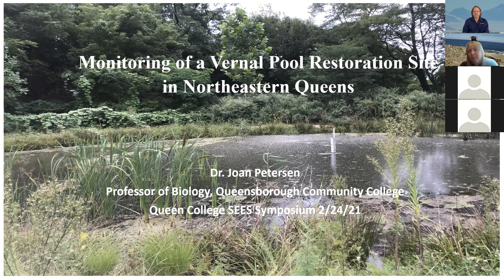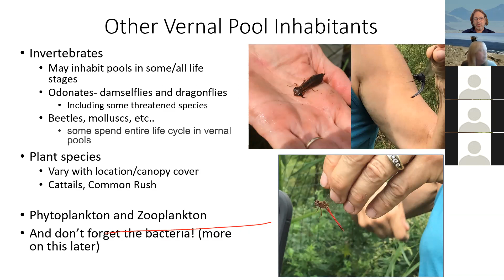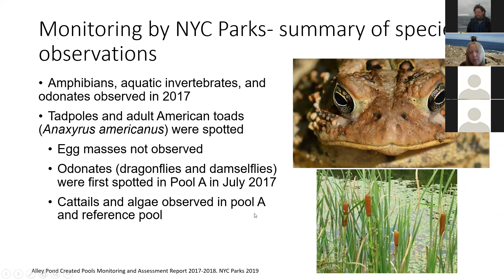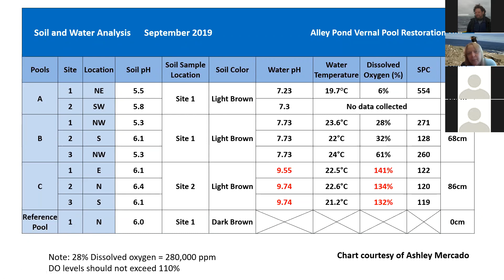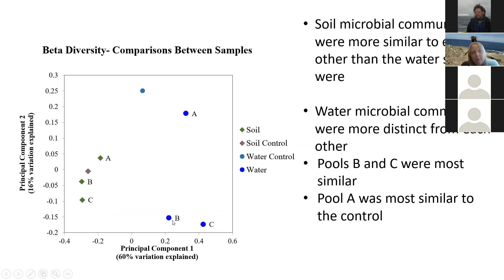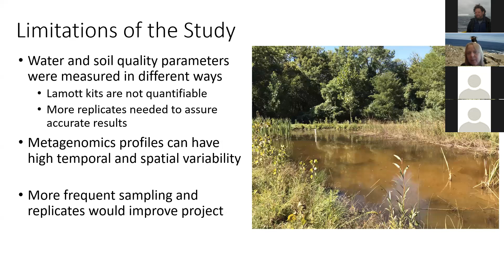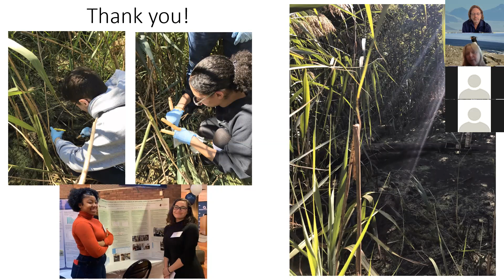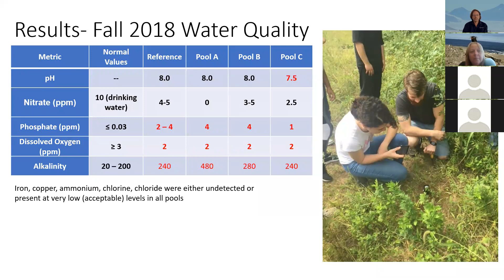Joan Peterson: "Monitoring of a Vernal Pool Restoration Site in Northeastern Queens"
The Queens College School of Earth and Environmental Sciences presents Joan Peterson from Queensborough Community College: "Monitoring of a Vernal Pool Restoration Site in Northeastern Queens"

Vernal pools are ephemeral bodies of water that provide critical habitat for several species of amphibians, aquatic plants, and invertebrates. In collaboration with NYC Parks, QCC Environmental Science students have participated in monitoring a vernal pool restoration site located within Alley Pond Park. Several microbial analyses were conducted on soil and water samples, including heterotrophic plate counts, isolation and screening of Actinomycetes, detection of Enterococcus in water samples, and nextgeneration sequencing of microbial communities. Results indicated some notable differences between natural and constructed vernal pools, as well as differences between pools constructed with and without liners. High levels of Enterococcus were detected in three of the four pools, indicating fecal contamination. Next-generation sequencing revealed that microbial communities were most similar in pools that shared other similar characteristics, and that aquatic microbial communities were more closely related to each other than to soil communities. The dominant microbial taxa also varied between samples. We will continue to monitor the vernal pool restoration site to detect changes in community structure over time.